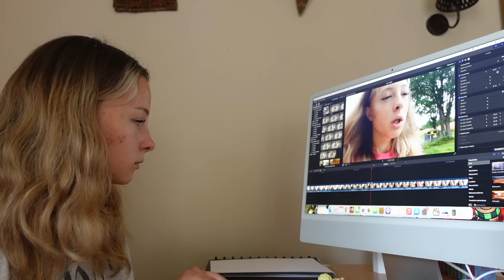4 juillet - COUP DE GUEULE !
Mon p'tit coup de gueule du 4 juillet !

Insta Gabin et Lili : gabinetlili.yt
Insta Lili  : lili.galland
Insta Gabin : igabyoutube
Insta Karine : karine.oepop

TIITOK
TikTok de Gabin et Lili : gabinetliliiii
TikTok Lili : Lili.galland
TikTok Gabin : igabyoutube
TikTok Karine : OEPOP

Youtube Gabin : iGab
Youtube Karine : OEPOP